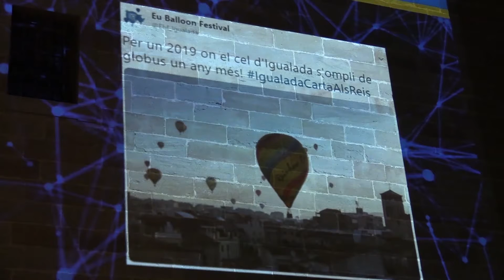Els igualadins projecten els seus desitjos per al 2019